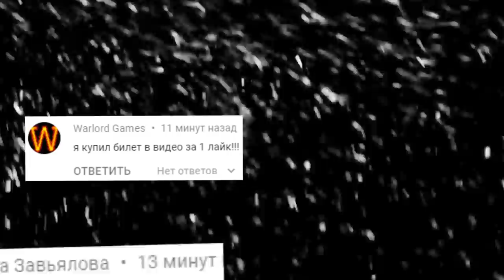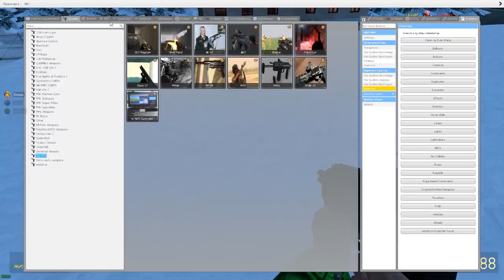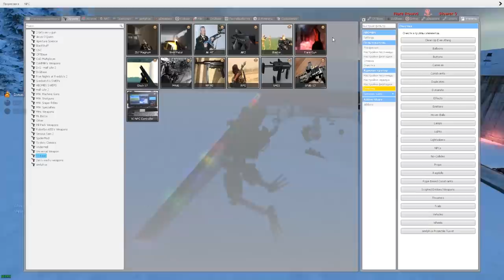МОНСТРЫ ГОНЯЮТСЯ ЗА НАМИ ВЫЖИВАНИЕ В ГАРРИС МОД SCP ► Garry's Mod